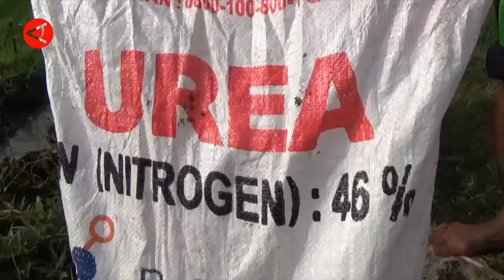Ngawi usulkan pupuk subsidi tahun 2022 sebesar 107.442 ton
Dinas Ketahanan Pangan dan Pertanian (DKPP) Kabupaten Ngawi mengusulkan alokasi pupuk bersubsidi pada tahun 2023 sebesar 107.442 ton. Jumlah tersebut berdasarkan Peraturan Menteri Pertanian (Permentan) Nomor 10/2022, di mana pemerintah hanya menyediakan dua jenis pupuk bersubsidi yakni jenis NPK dan urea.  (ANTARA)